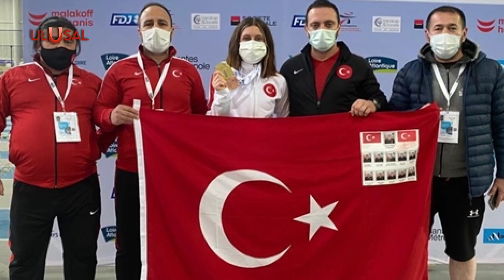2021'e Türk Sporcular damgasını vurdu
2021'e Türk Sporcular damgasını vurdu

2021 yılında Türkiye sporda birçok başarıya imza attı. Madalya, şampiyonluk ve üstün başarı haberleri göğsümüzü kabarttı. Kovid-19 salgını nedeniyle bir yıl ertelenen 2020 Tokyo Olimpiyat oyunlarında milli sporcularımızın elde ettiği madalyalar 2021 yılına damga vurdu. İşte 2021 yılındaki Türkiye'nin spor başarıları...